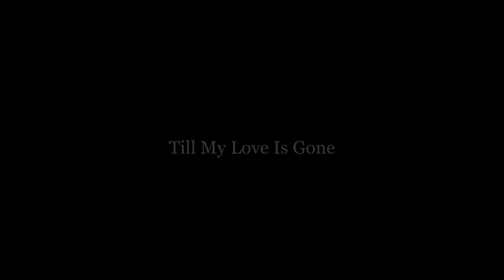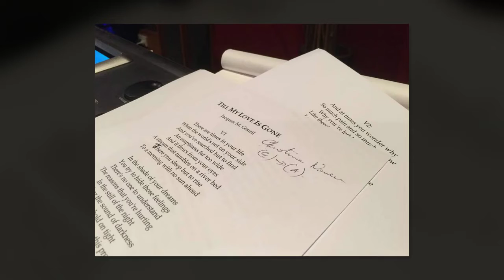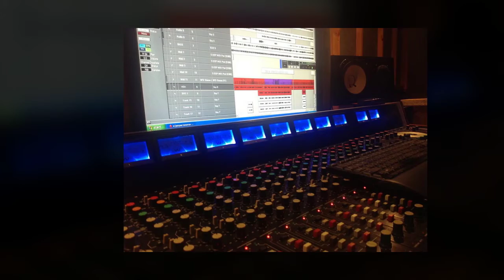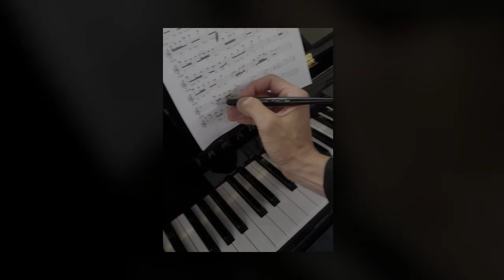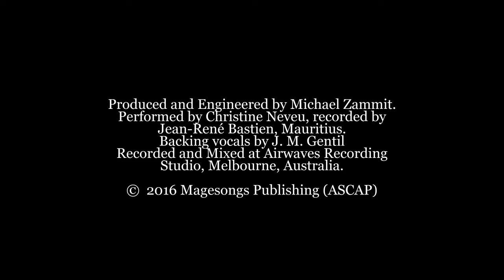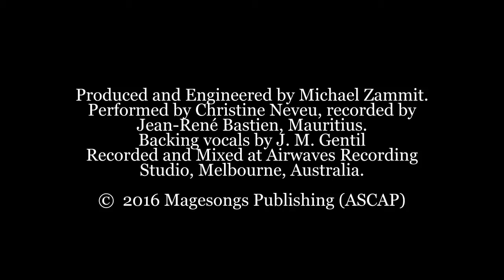Jacques M. Gentil - TILL MY LOVE IS GONE (feat. Christine Neveu)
Till My Love Is Gone
Words & Music by Jacques M. Gentil
Performed by Christine Neveu